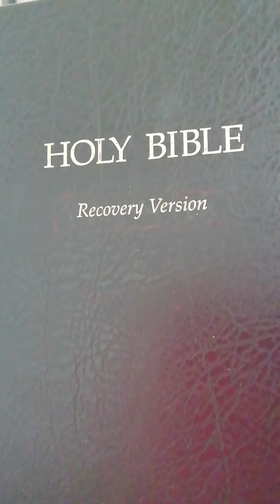John 17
Jesus Prays! For the Glorification of The Son; for the safety and Sanctity of the Disciples and for all Believers to Dwell with Him.